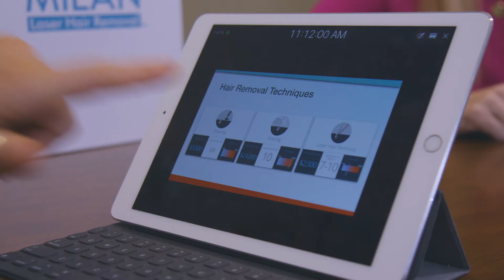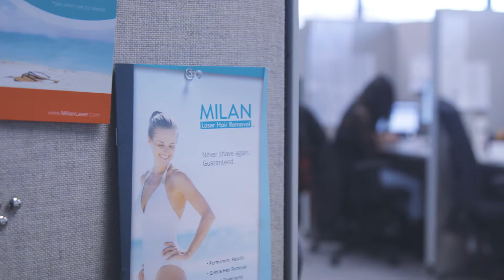Overview of Working at Milan Laser